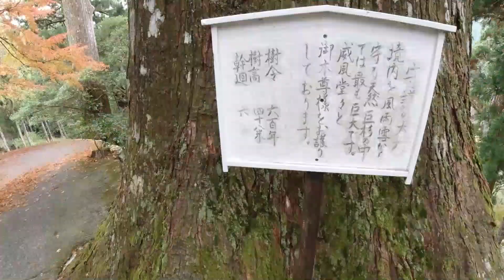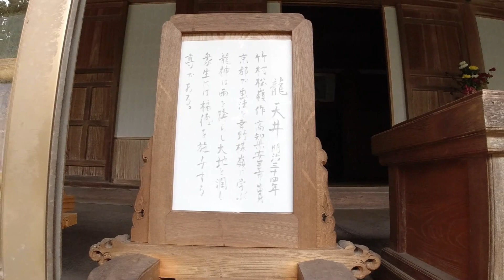【紅葉】四国八十八箇所第21番札所 太龍寺 ～ロープウェイに乗って～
「西の高野」とも称される、太龍寺。紅葉が見事でした。
ロープウェイも100人乗りという大きなもので思ったより速いのです。

四国霊場 八十八箇所